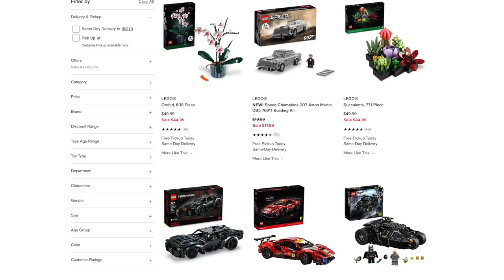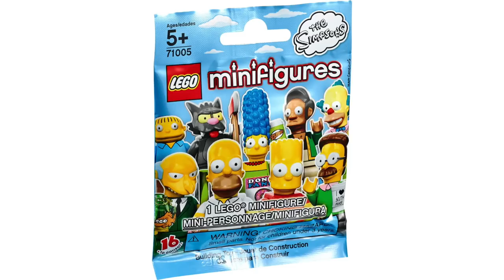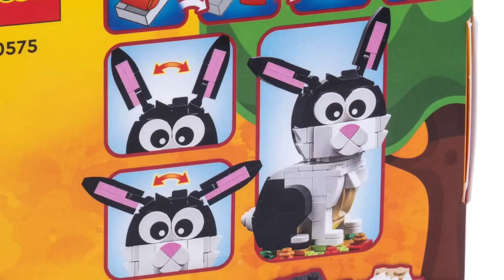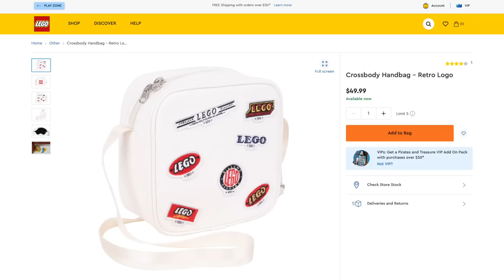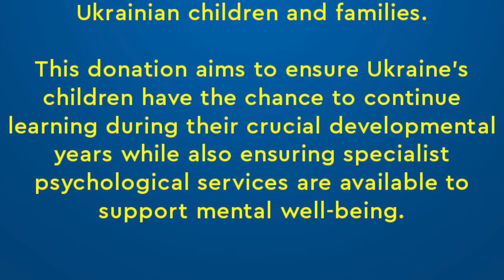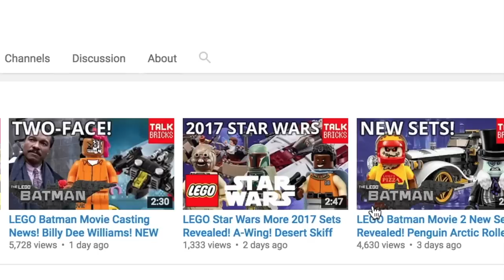LEGO NEWS! Disney 100 Years Minifigs! Star Wars? Marvel? Simpsons? LEGO Thomas? Halloween! 2023 City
Today I'm breaking down This Week in LEGO NEWS!!

START YOUR AMAZON SHOPPING!

September Releases! FREE LEGO VIP Pirate Pack!
- LEGO Harry Potter Hogwarts Express – Collectors’ Edition
- LEGO Ideas Motorized Lighthouse
- Advent Calendars:
- Star Wars
- Guardians of the Galaxy
- Harry Potter
- Marvel:
- Miles Morales Figure
- Spider-Man Figure
- Venom Figure
- Minifigures:
- Series 23 Single Pack
- Series 23 Six Pack

THIS WEEK’S LEGO DEALS!
- LEGO Star Wars:
- Inquisitor Transport Scythe
- N-1 Starfighter
- LEGO Orchids
- LEGO Succulents:
LEGO City Beach Lifeguard Station (26%)
LEGO Marvel Shang-Chi Battle at The Ancient Village (23%)
LEGO Creator 3in1
- Majestic Tiger (16%)
- Medieval Castle (7%)
LEGO Marvel Spidey Webquarters Hangout (18%)
LEGO Deals
- Star Wars: (20%)
- Imperial Light Cruiser
- The Bad Batch Attack Shuttle
- Technic Off-Road Buggy (20%)
- Luigi’s Mansion Haunt-and-Seek Expansion Set (30%)
- LEGO Art Project (20%)
- Camp Nou – FC Barcelona (40%)
- Queer Eye – The Fab 5 Loft (40%)
- Ninjago Temple of the Endless Sea (20%)
LEGO Technic Ducati Panigale (30%)
LEGO Minecraft The Villager Raid (34%)
Walmart Deals:
- LEGO City Stuntz Value Set (58%)
- LEGO Creator Animals Bundle (33%)
- LEGO Classic 90 Years of Play (20%)

LEGO Disney 100 Years of Magic Collectible Minifigures Coming in May?

2023 LEGO City Sets!
- 60356: Stunt Motorbike $7.99
- 60358: Cyber Stunt Bike $7.99
- 60359: Stunt Ramp with Dunk Challenge $19.99
- 60360: Stuntz Challenge $34.99
- 60357: Stunt Truck and Fire Challenge $49.99
- 60361: Stuntz Challenge $89.99
- 60382: Animal Rescue Truck $9.99
- 60383: Electric Sports Car $9.99
- 60384: Ice Cream Slush Truck $19.90
- 60385: Wheel Loader: $19.99
- 60386: Garbage Disposal (Most likely Garbage Truck)- $34.99
- 60387: Off-Road Adventure $29.99
- 60388: Gaming Tournament Truck $44.99
- 60389: Auto Repair Shop $49.99
- 60390: Compact Tractor: $9.99
- 60369: Mobile Police Dog Training $19.99
- 60370: Police Station Breakout $34.99
- 60371: Emergency Vehicle Headquarters $64.99
- 60372: Police Academy $89.99
- 60392: Police Motorbike Pursuit $9.99
- 60373: Fire Boat $19.99
- 60374: Fire Brigade Command Vehicle $54.99
- 60375: Fire Station and Fire Truck $34.99
- 60393: Fire Truck $9.99

Halloween Build-a-Minifigures Revealed!

LEGO Lunar New Year - Year of the Rabbit (40575) Gift with Purchase coming in January!

LEGO VIP Tin Lunchbox Now Available!

LEGO 90 Years of Play Austrian Post Stamp!

LEGO Crossbody Handbag – Retro Logo (5006491) now available!
- $49.99 - Featuring LEGO logos from 1934 to 1958
- Amazon Bag

The LEGO Foundation donates an additional US$ 13.6 million to support Ukrainian children

00:00 - Intro
00:18 - LEGO Deals
00:52 - LEGO Disney 100 Years of Wonder CMFs!
03:15 - CMFs include Marvel? Star Wars?!
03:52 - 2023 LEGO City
05:34 - Halloween LEGO BAM Minifigures
06:21 - LEGO Year of the Rabbit GWP
06:52 - LEGO Ideas Thomas the Tank Engine
07:33 - LEGO 90 Years Lunchbox, Bags, & Stamps!
08:34 - LEGO Foundation Donation
08:57 - Outro